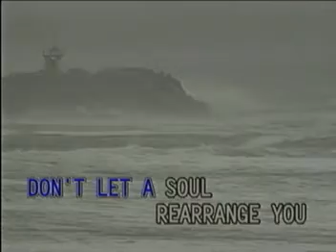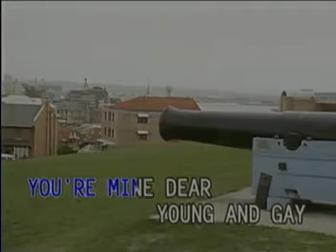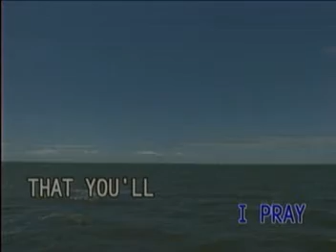VIDEOKE - Stay As Sweet As You Are